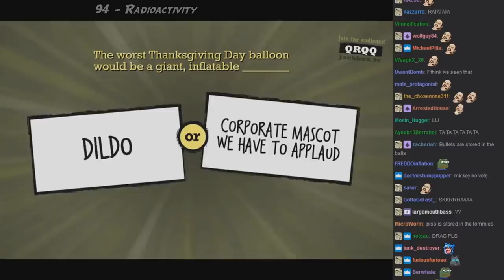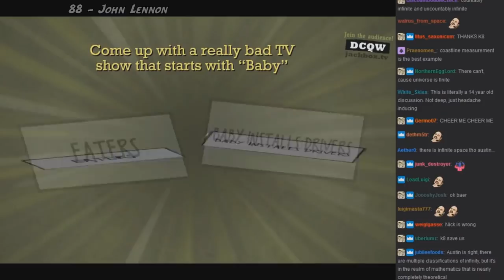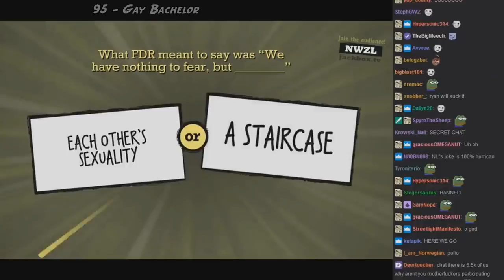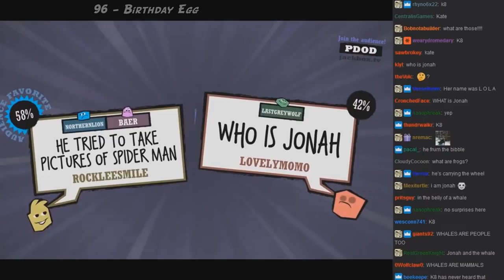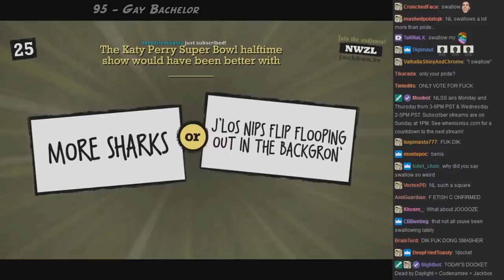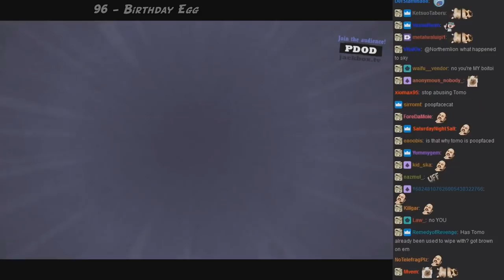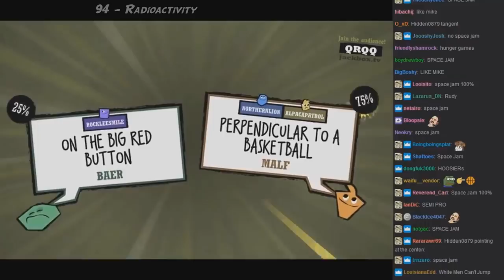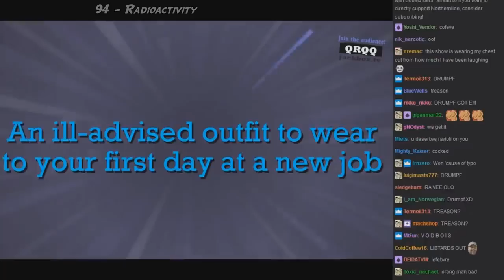[NLSS - Quiplash] Clever and Thoughtful, yet still quite Memey and Chaotic Compilation 2018 Part 2/2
The Memes&Chaos Part 2 is over 3 hours. That will be one loooooooong render...